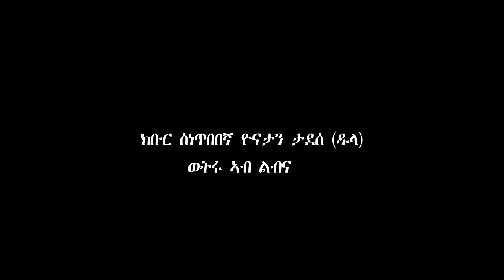ዮናታን ዱላ ናይ ጋዕዳ ደርፍታት / Yonatan Tadese (Dula) Gaeda with Kirar / Official Video Ararat Entertainment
Welcome to Ararat Entertainment Official Youtube Chanel . © Copyright: Ararat Entertainment. ℗ © ሰላም ኣብ ኩሉ ኩርንዓት ዓለም እትርከቡ ተኸታተልቲ መደባትና፣ ኣራራት ኢንተርተይመንት ኣብ ዝተፈላለዩ ስነጥበባዊ ስርሓት ጸቂጣ እትሰርሕ ኮይና፣ ሓደስቲ ፊልምታት፣ ኮሜዲታት፣ ደርፍታት፣ ከምኡ"ውን ኣብ ስነጥበብን ኣብ ካልእ ዝተፈላለየ ንጥፈታት ዝሳተፉ ኣብነታውያን ሰባት ብመልክዕ ቃለምሕትት ብዝተፈለየ ኣቀራርባ ከሺና ናባኹም እተቅርብ ሕጋዊት ቻነል እያ። ስለዚ ክቡራት ተኸታተልትና ነዚ ኣብዚ ቻነል እነውርዶ ቪድዮታት ዳዉሎድ ብምግባር ኣብ ዝተፈላለዩ መራኸብቲ ብዙሓን ብምውራድ ንረብሓኹም እትትቀምሉ እንተድኣ ሃሊኹም ን ስነጥበባውያን ሃሳዪ ስለ ዝኾነ ብኽብረትኩም ካብዚ ቻነል ቪዲዮ ዳዉንሎድ ምግባርን ምዝርጋሕን ዘይፍቁድን ኩልኩልን ሙዃኑ ክንሕብረኩም ንፈቱ!!